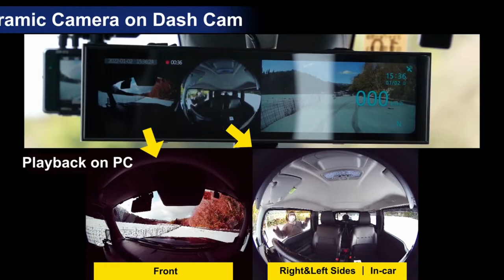AKEEYO : THE WORLD'S FIRST 720 DEGREE PANORAMIC DASHCAM | Kickstarter | Gizmo-Hub.com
Front, Left & Right Sides, In-car and Rear view can all be recorded at the same time, 2K+2K UHD, GPS, 24H Parking Monitoring